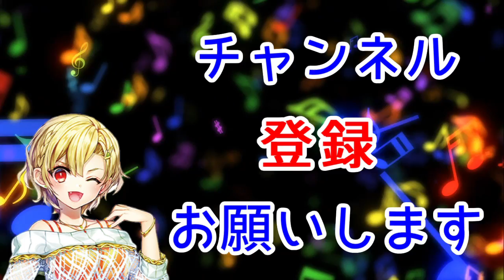【仁王】 強者の道編 ふたつの影 大型アップデート情報もあるよ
やって欲しい企画、ゲームがあればコメント欄にお願いします

女キャラで温泉入るとき服脱がないのかな？

編集下手でごめんなさい。